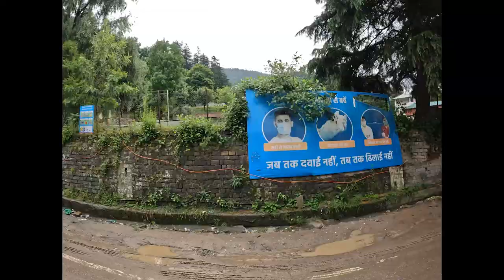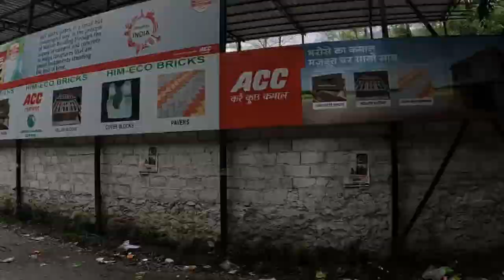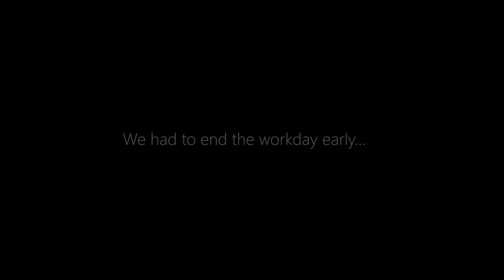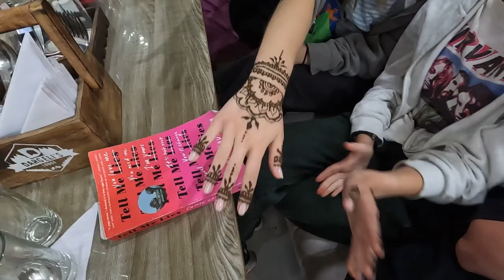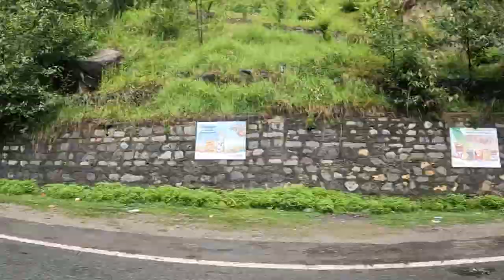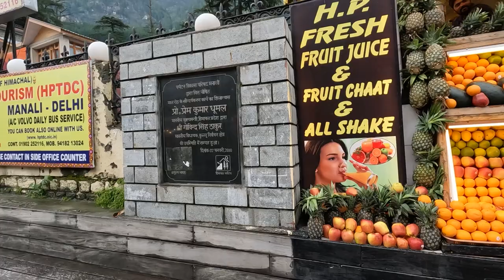My HXP Trip to India... - Part 3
This Summer I had the opportunity to travel to India for 17 days. While there, I was able to go sightseeing, interact with the locals, and help build a school in Himachal Pradesh for a community in need.

In this part, We go through almost a full week at the worksite, carrying bricks up the hill as well as doing other jobs. In the evening, we go out and shop, or do other activities.